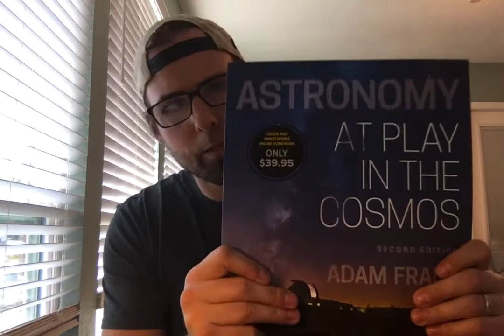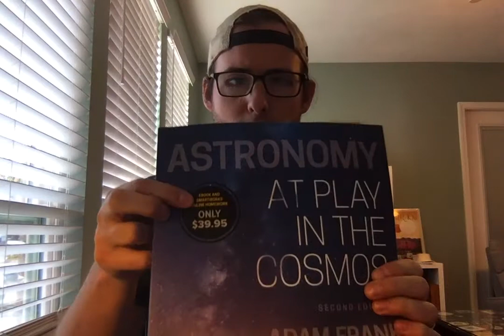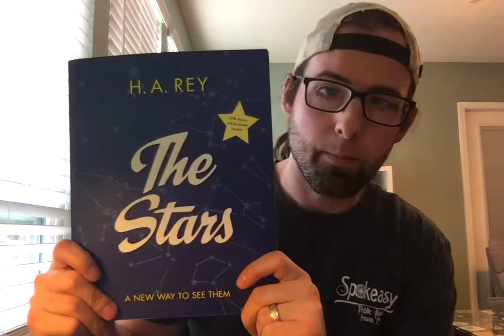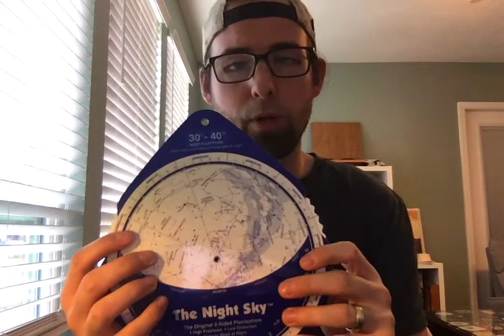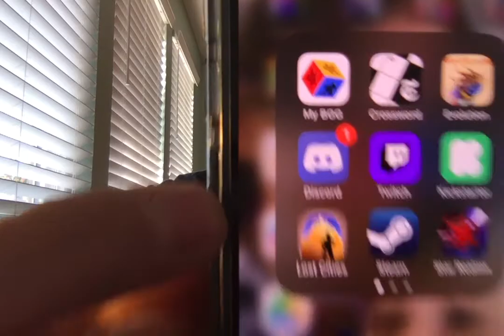Welcome Video - Astro 10 - Spring 2021